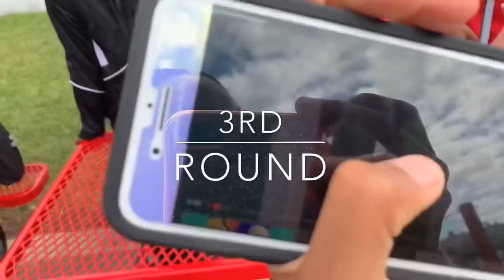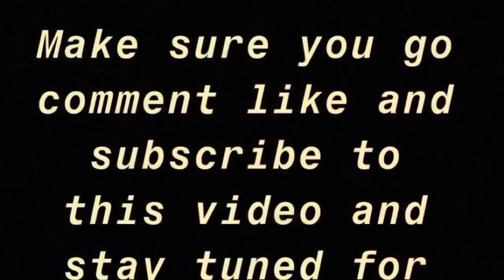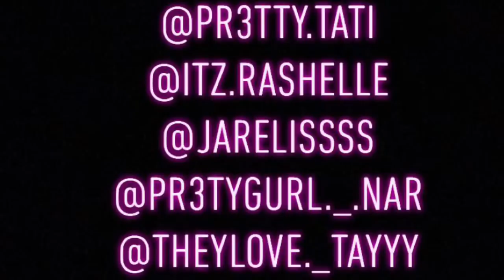Try Not To Laugh Challenge😂